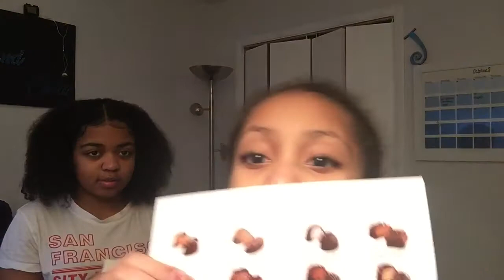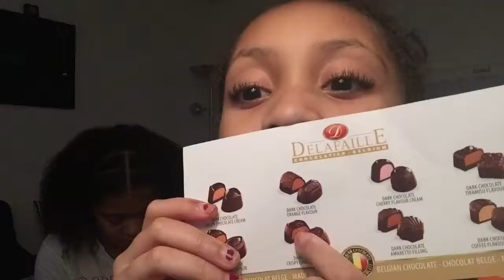MY LITTLE SISTER AND I TRY DELAFAILLE BELGIAN CHOCOLATE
Decided to do a quick video with my little sister

Instagram~ jrs.xo & shannyaaa
Snapchat~ jrs.xo & royalz_bangin